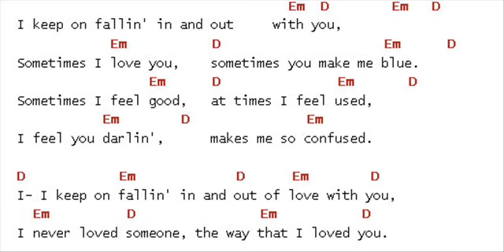Fallin Chords as sung by ErinOnGuitar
showing you how.  I hope to learn this portion and move on to her full version.  Thanks again ErinOnGuitar for your work. Leon